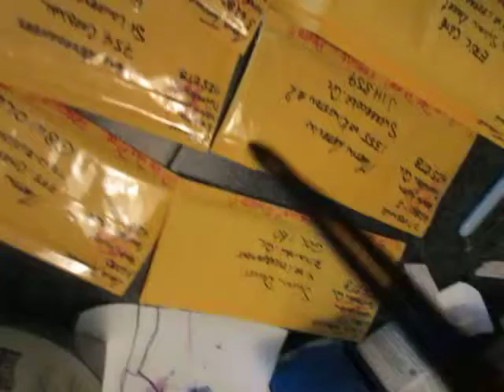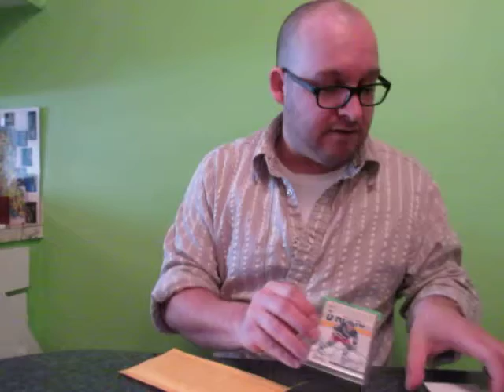NHL FUN brea&razz:BB#8 Préparation d'envois ... suite et fin!